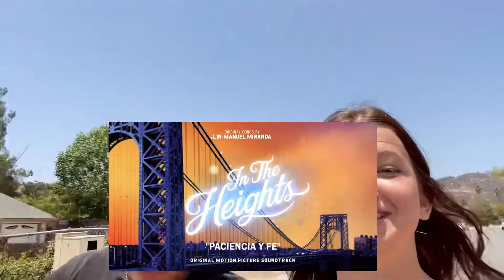Our Friendship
Go look at Jennas channel “Jenna Isabella”